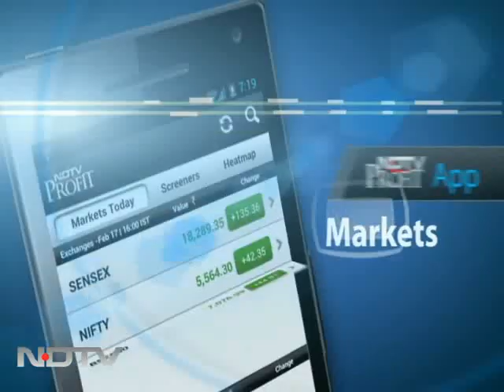Milind Soman completes incredible 1500-km 'Green Run'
Marathon man Milind Soman lost seven kgs and five toe nails in his run from Delhi to Mumbai over a period of 31 days. He was accompanied by five runners in his stupendous journey and has now entered the Limca Book of Records.